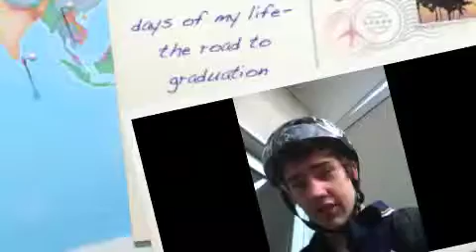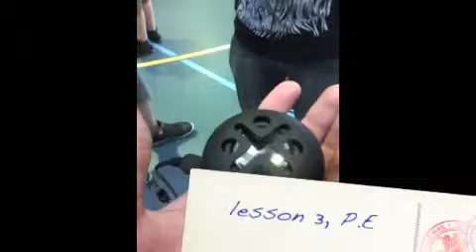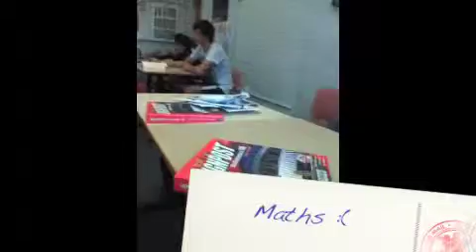Days of my life- Countdown to Graduation, Day 3